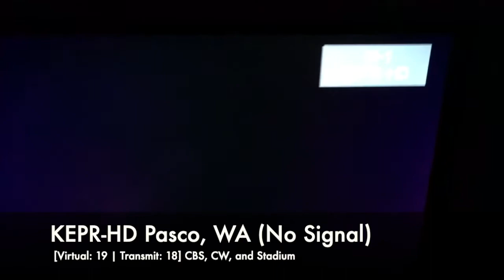TV Bandscan - Moses Lake, WA (2020.01.05)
Location: Moses Lake, WA
Time: 11:03 PT

Notes:
- KEPR-HD (Virtual: 19; Transmit: 18) had no signal in this bandscan. This is because I received it outdoors (my TV is small enough to be transported) before I went back inside to record the bandscan. I just never bothered to perform a station scan on the TV before recording this video because I wanted to show that I am capable of receiving Tri-Cities area stations from Moses Lake.
- You will quickly notice that there are in fact two KXLY repeater channels, one on KUMN-LD (transmit: 19) and the other on K33PW-D (transmit: 33), both of which are on virtual channel 4.1 - since my TV doesn't like to repeat duplicate virtual channels, the KUMN (KXLY-HD) channel was placed on virtual 4.1, while the K33PW (KXLY-DT) channel was placed on virtual 33.1, which is its transmit frequency. On the other TV in the house, both channels are placed on virtual 4.1, so this whole thing varies by TV unit.
- You will also notice that the virtual channels are scattered all over the place (particularly with K33PW). This is not the case in Ellensburg, as I will show later, despite the presence of translators there as well.
- So about the last 20 seconds of the video... Don't you guys hate it when you're watching a clip or some interesting video, then just before the end, the end screen pop up even before the video is actually finished? I really hate it, which is why I've decided to extend the video manually by 20 seconds. Best of both worlds, right? I get to self-promote while you guys get to enjoy the video in its entirety.

→ RDS/HD Screenshots
→ Station IDs
→ Bandscans
→ Broadcast Cycles